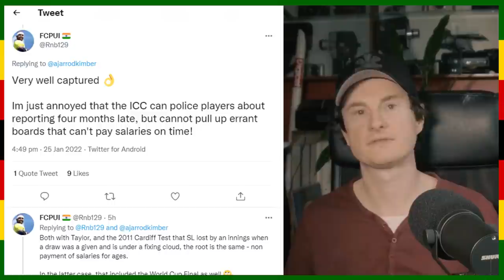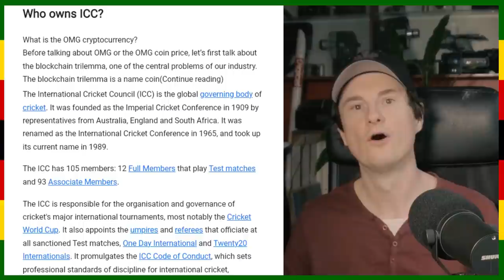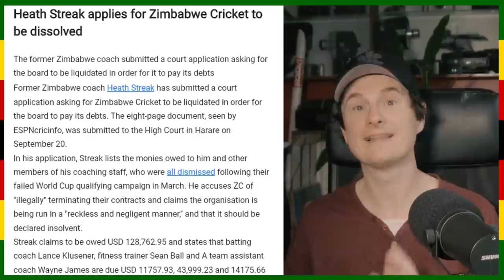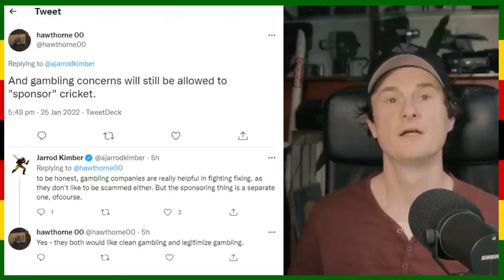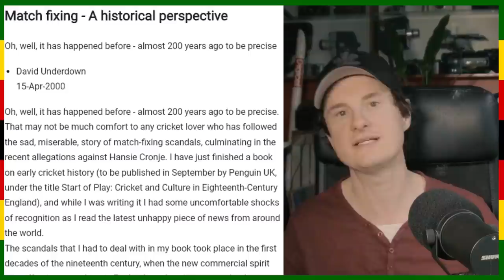Brendan Taylor and the poisoned free meal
Jarrod looks at Taylor's statement about being blackmailed, but also the circumstances around it, like the fact he was unpaid by Zimbabwe Cricket for six months.